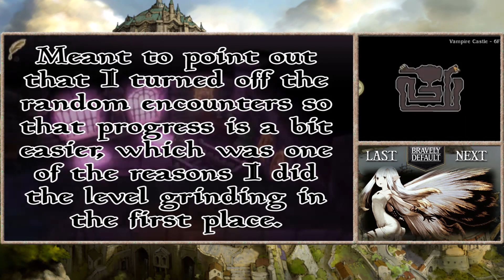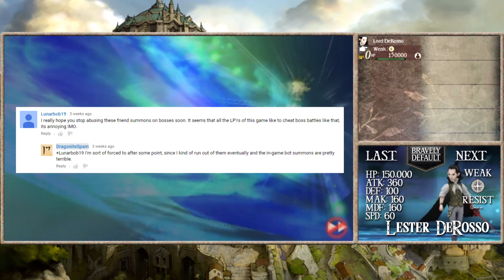Bravely Default - Blind - Part 95 - Kind of Cheating, but Not Really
The vampire has finally been defeated!